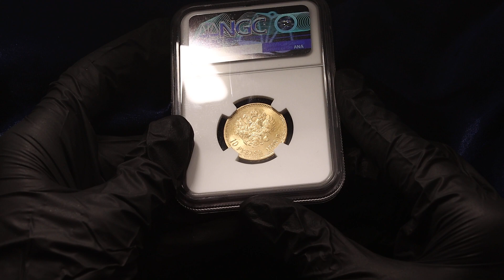Lot 941 Russia 10 Roubles 1899 АГ NGC MS65